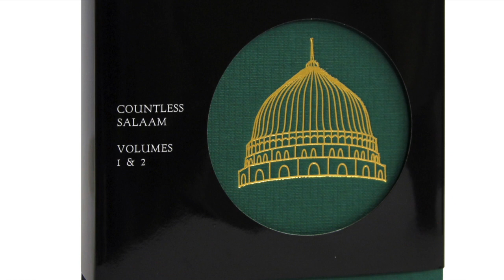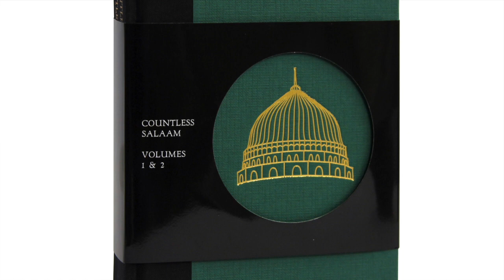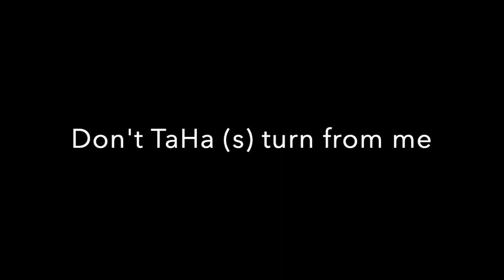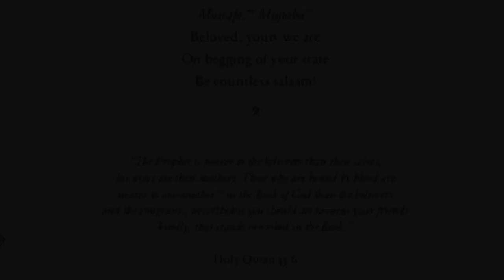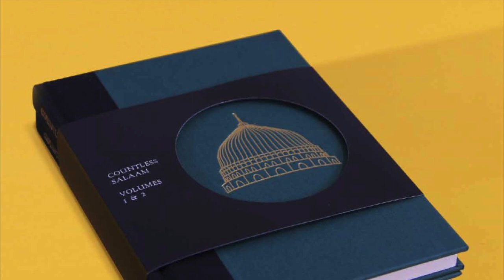Countless Salaam Book Set (Selections from Vol 1 & 2)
Each volume has 53 original english salutations, accompanied by selections from Quran, Hadith or Seerah.

This track has the following 6 verses selected equally from the 2 volumes:

By the moon and the stars
Nothing shines quite like him
On that face drenched in light
Be countless salaam!

Skin so white, gold with pink
Ruby lips, jet-black hair
On Divine work of art
Be countless salaam!

From my sins turn away
Don't TaHa (s) turn from me
On your grace O Prophet
Be countless salaam!

Mustapha, Mujtaba
Beloved yours we are
On begging of your state
Be countless salaam!

East and West I have seen
Like your place I've not seen
On city full of light
Be countless salaam!

If I could dream a dream
I'd dream of you my dream
On dreaming till we meet
Be countless salaam!

Vocalists:  Abdul Shakoor, Abdul Qadoos & Eisa Qayyum
Music Producer:  TJ Rehmi (Moodlab Studio)

General YouTube license. No copyright over videos.